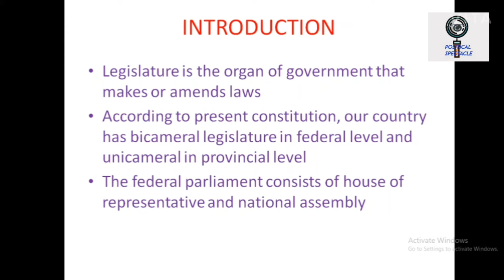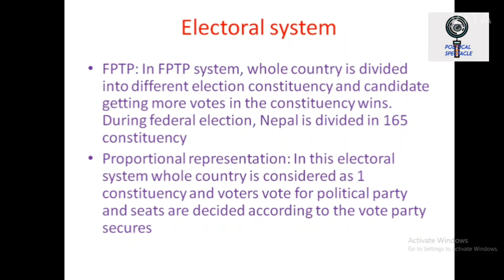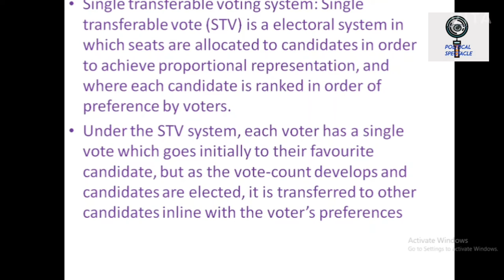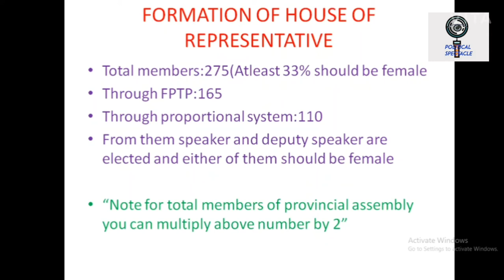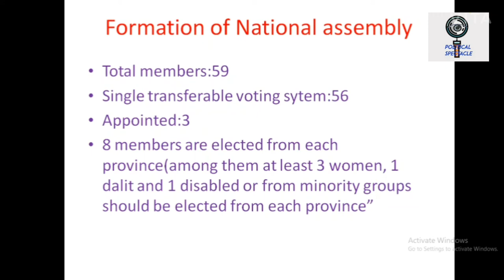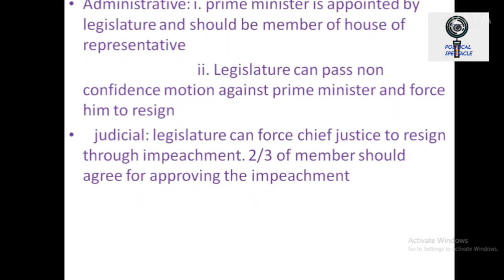Legislature of Nepal Explained/ in Nepali//Political spectacle v1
we are focusing to spread political awareness in our country Nepal. Today we are discussing about the legislature of our country.
If you want the pdf of the document follow the